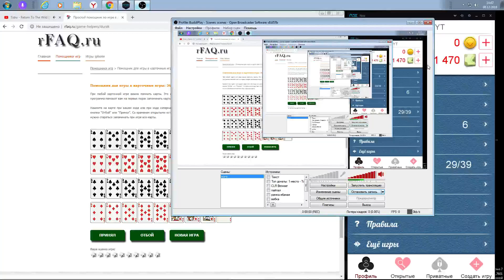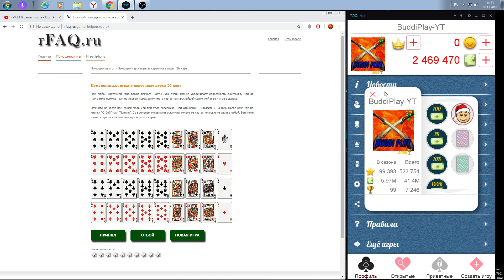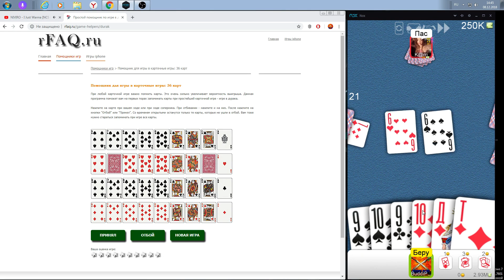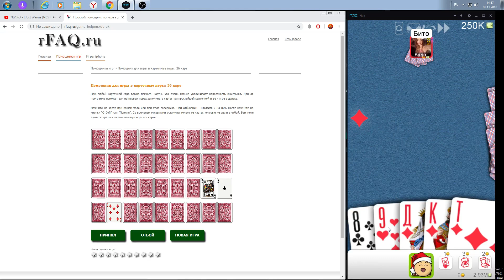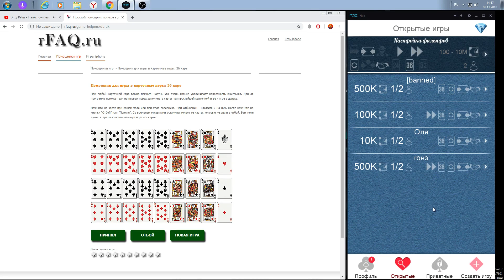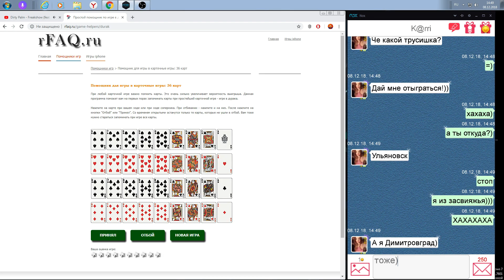НАШЕЛ ДЕВУШКУ В ИГРЕ ДУРАК ОНЛАЙН! ДОШЕЛ ДО 3 МИЛЛИОНОВ! №4